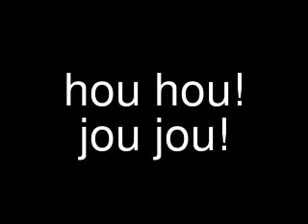joulupukin RÄPPI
tää on niii hyvä että en edes tiiä miksi tein tämän olen vähän separi koska en osaa tehdä videjä ja siksi tein tämän paskan vidin